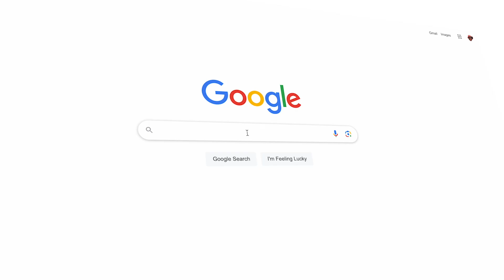YesJulz and River Jo Riley | Holtz Children's Hospital & The Women's Hospital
Miami-based media personality, Julieanna Goddard, reflects on daughter River Jo Riley's miracle birth at The Women’s Hospital at Jackson Memorial.